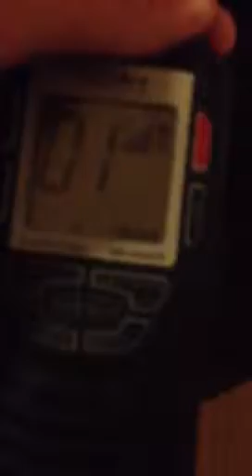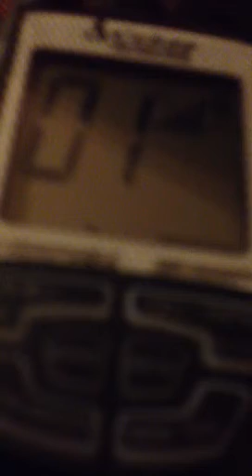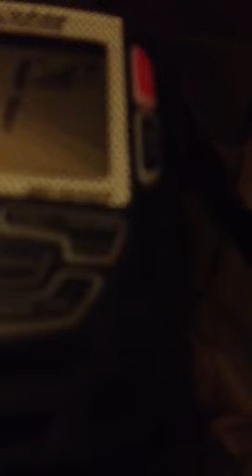Flash Flood Warning(EAS#45)